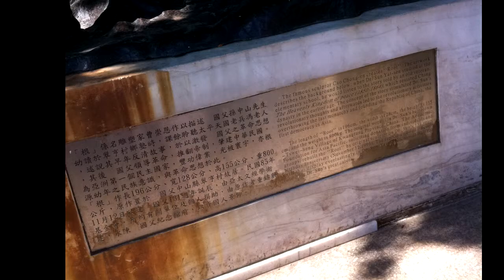Sun Yat-Sen Memorial Hall 中正紀念堂 Changing of the Guards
shot with iPad and iPhone